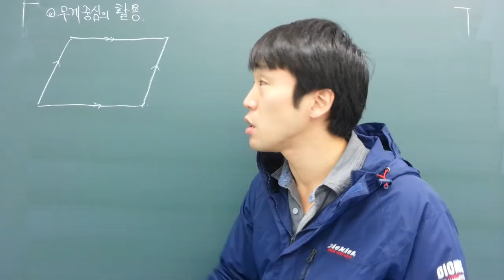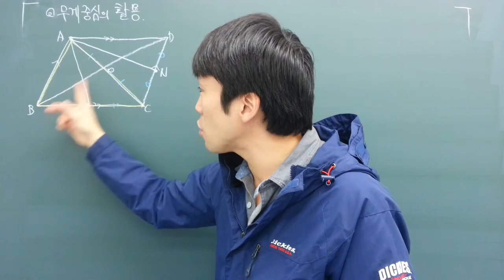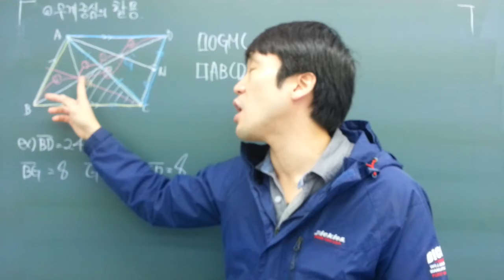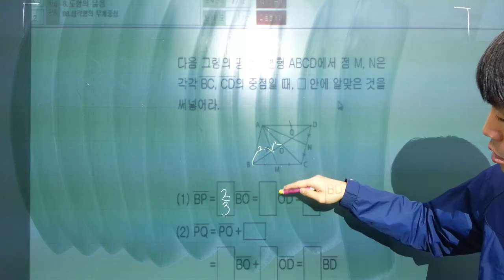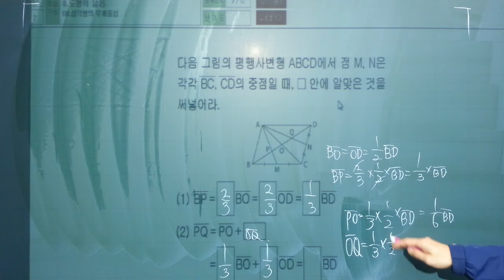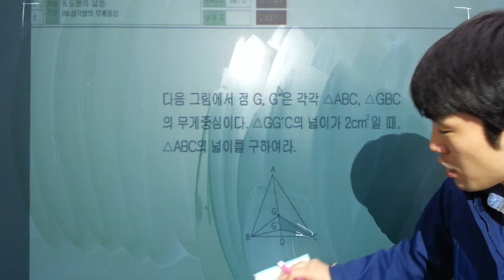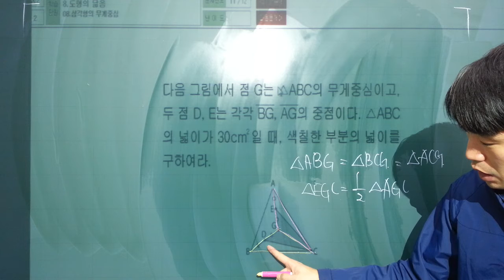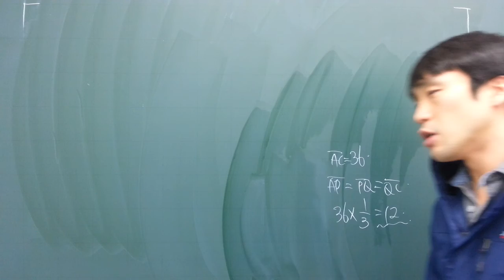3강 닮음의 활용-무게중심의 활용-태현 보충용